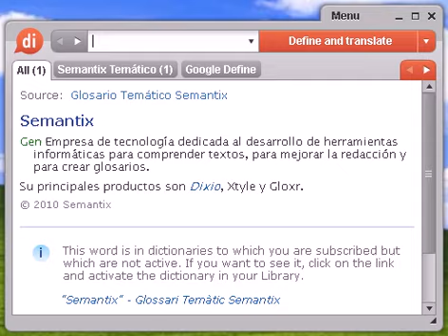Definición de correspondencia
correspondencia, diccionario, definición, significado, español, castellano, dixio, correspondencias